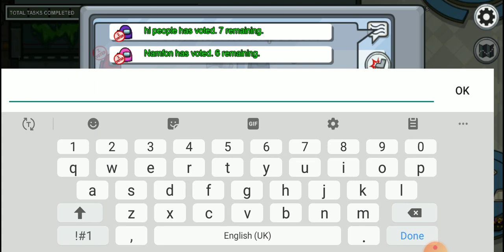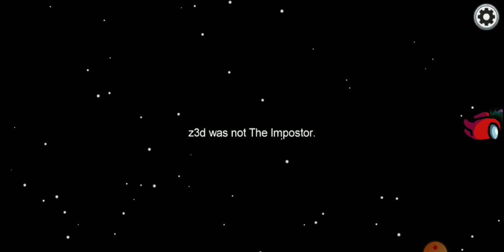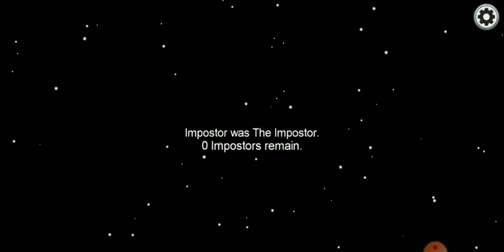play among us